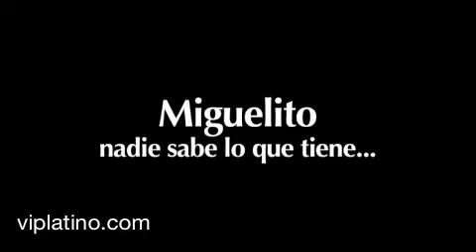Miguelito en la Pantalla Grande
El empresario boricua, cantante y ahora actor, nos presenta una probadita de lo que será el filme "Nadie sabe lo que tiene". Escrito y dirigido por David Impelluso y Virginia Romero. Con la participación de los actores Tony "El Gangster" Sanchez, Tony Dandrades, Michael Stuart, Ximena y Adriana Cataño.

Así mismo podemos disfrutar del Soundtrack con canciones de Miguelito utilizadas en la película y que saldrá a la venta simultáneamente.

El famoso reportero y favorito de muchos artistas, Tony Dandrades, agradeció a Miguelito la oportunidad de debutar y participar en su película. Contando siempre con el apoyo de sus compañeras de trabajo de la cadena Univisión.